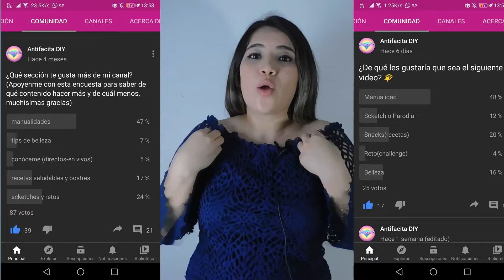¿Por qué ANTIFACITA? 🧚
¿Conoces los Temperamentos? Esto tiene que ver con el nombre de mi canal 💕✨

Escoger el nombre de un canal de Youtube no es nada fácil, y mucho menos cuando aún no tienes definido de qué va tu canal. Por eso en este video quiero dejar claro Por qué elegí este nombre y dejar definido la temática del canal y los días en que publicaré videos para que estén atentos :* Y con esto conocer su opinión ¿Será el fin de antifacita? 🦸‍♀️

Al elegir el nombre de ANTIFACITA pensé en que el nombre fuera ORIGINAL, ÚNICO y LINDO.

Aunque lo bonito es algo subjetivo, como para mí puede ser lindo antifacita por estar en diminutivo, y porque me gustan los antifaces, tengo algunos muy kawaii, sobre todos los que son para dormir (tengo 3 super lindos), para otro puede estar feo por comenzar con el prefijo anti y por ser muy semejante a la palabra antifacista.

Nunca he sido buena con los nombres jiji...

Esto me ha generado algunos problemitas y tal vez también a algunos no les llame la atención el nombre de mi canal y por eso no se suscriban, en fin he estado debatiendo mucho conmigo misma sobre esto, ya que al final los que importan aquí son ustedes, ya que este canal no es para mí, sino para ustedes.

Primeramente quiero explicarles el por qué elegí el nombre de antifacita, fui inspirada en utilizar los antifaces para representar diferentes personalidades, y hacer un video mucho más dinámico, divertido y único.

Aquí les dejo un mini ejemplo representando a una persona introvertida  y una extrovertida, de manera exagerada para que se note la diferencia. Sería para mí SUPER importante saber su opinión totalmente SINCERA

¿ANTIFACITA se va o se queda?

¿Es el fin de ANTIFACITA?

Valoraría mucho tu opinión

👍🏻No olvides regalarme un LIKE
💬Comentar ¿?
 📣Compartir
& así motivarme a hacer más y mejores videos para ustedes ❤️

 MANUALIDADES TODOS LOS SÁBADOS
CANAL CREADO PARA PERSONAS CREATIVAS, INNOVADORAS Y ÚNICAS

Si llegaste hasta aquí escribe alguno de estos # en los comentarios